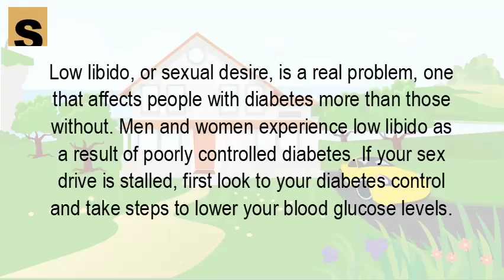How does diabetes affect you sexually